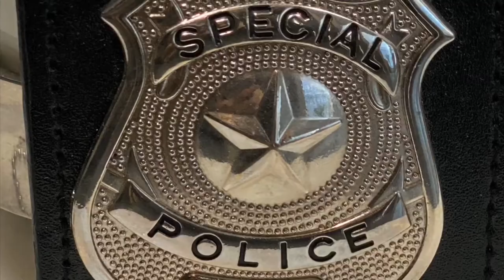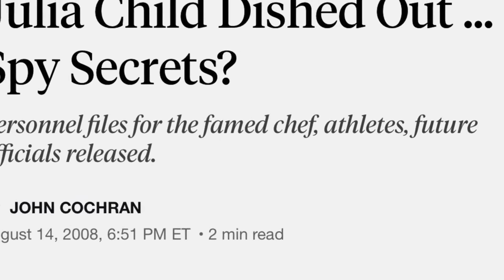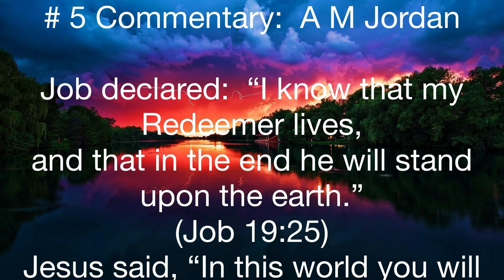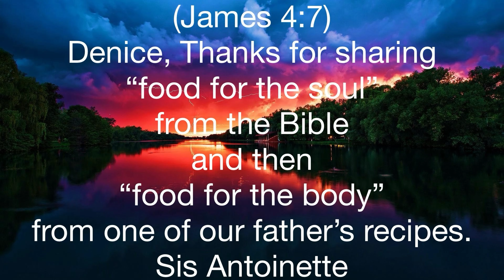# 5 BIBLE: "THE BOOK of JOB " Bible/Detective/Nun/Spy...chronicle & Comfort Food.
52 Bible Chronicles 1 a week for 1 year.

# 5  The Book of Job with “A comfort food finale”. Mr Bongoz plays CUICA (Brazilian drum) during The Angel section.

Chapters: 1 thru  42

* (Premise for the telling of these Bible stories)

       * For anyone who doesn’t know me well, I am an actress, storyteller who growing up always loved the Bible.  My favorite character to play is a Nun. (I have a very personal connection with them). I was taught by Nuns...from Grammar thru High school, and I have an affinity and affection for them. Special thanks to Sister William Anna a nun from the Dominican order and Sister Patricia,D.W. from the Daughters of Wisdom order. I played a kindergarten nun in the tv-series Foley Square.
Another fact: I studied the Bible as a subject in High school. Over the past 4yrs I took Bible study classes at the Church once a week.
               This afforded me the pleasure of spending time with Nuns again. Studying and having good conversation.
       Anyway, I also have a fondness for Spies and Detectives.
        As an artist in the age of the COVID-19; I have used this time to create a Genre that incorporates all three of these characters.
Yes, I choose to share and honor the “Word of God”.

            Stockton’s Baked Macaroni & Cheese

1 LB of Elbow Macaroni
1 LB of sharp Cheddar Cheese (Shredded or Grated)

The following is for the liquid mix
4 eggs (beat them)
1 can Carnation Evaporated milk (12 ounce can)
1 TSP salt
1/4 TSP Pepper
*Cook and drain macaroni noodles.
*Mix everything except noodles & cheese.
(use a 2 quart Lasagna pan)

(First)Layer as follows:
Macaroni noodles
cheese (sharp)
cover evenly with about half of the liquid mix
Next Layer (The Top):
Macaroni noodles
cheese  (mild)

Bake
at 350 degrees for about 30 to 40 minutes. Test for doneness with knife. If mix is liquid, bake for another 5 to 10 minutes. Let it stand for about half an hour before serving.

Check out the article in FORBES October 31, 2020.
“How The Pause Inspired This Actress To Unleash Her Power”